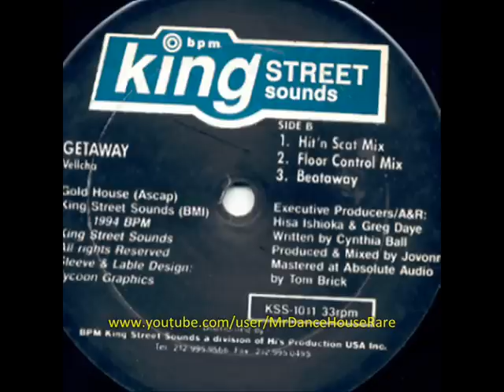Vellcha - Getaway (Floor Control Mix) (1994)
Label:King Street Sounds
Format:Vinyl, 12", 33RPM
Country:US
Released:1994
Genre:Electronic
Style:Deep House, Garage House